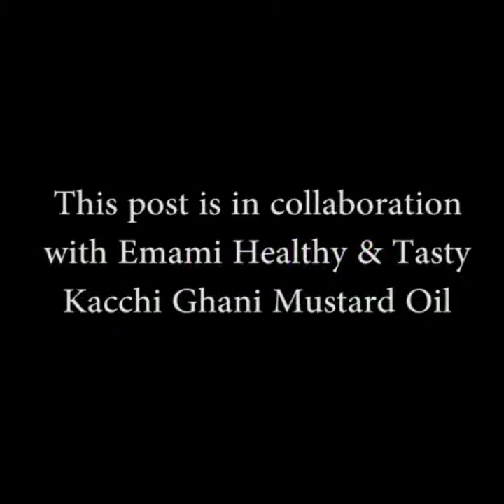Indian Mutton Curry Recipe